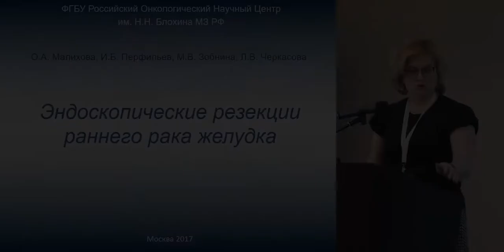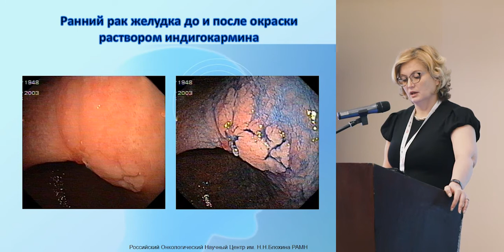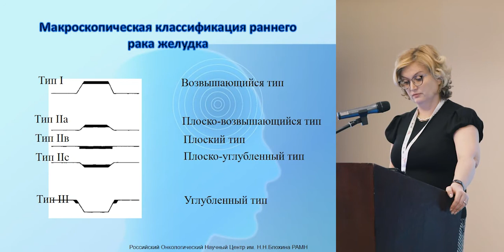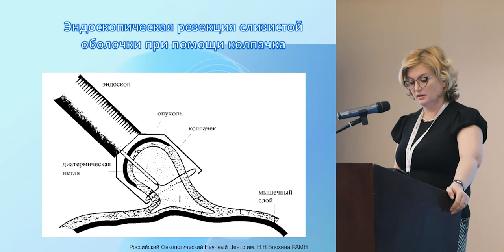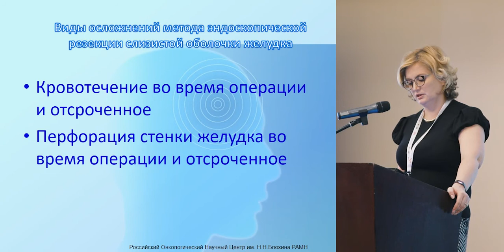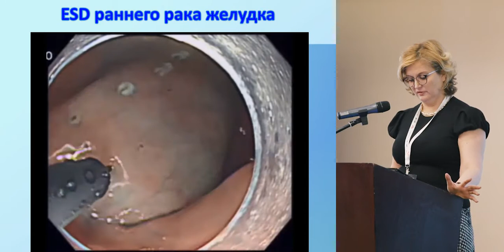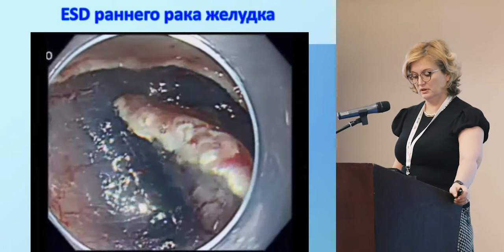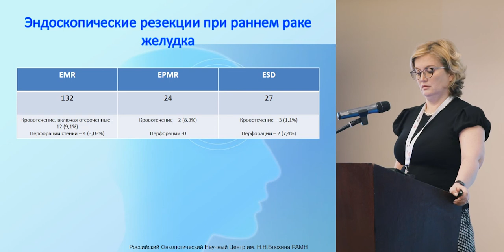Эндоскопические резекции при раннем раке желудка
к.м.н. Ольга Александровна Малихова, Москва
(Конференция «Опухоли верхних отделов ЖКТ», 13-14 апреля 2017, Москва)